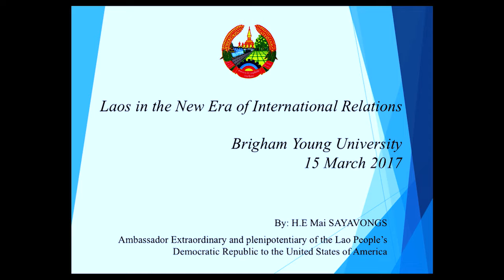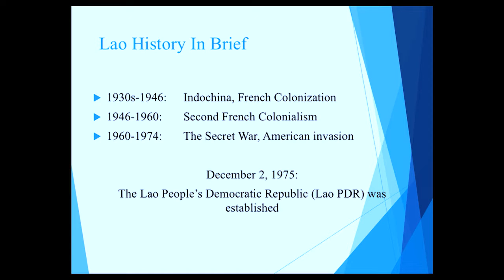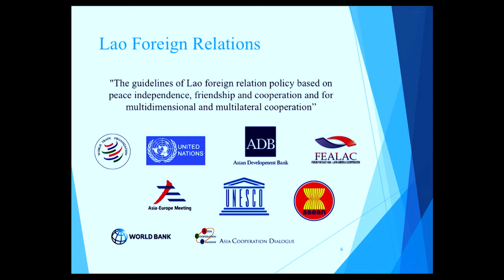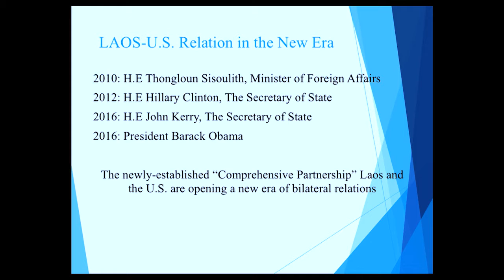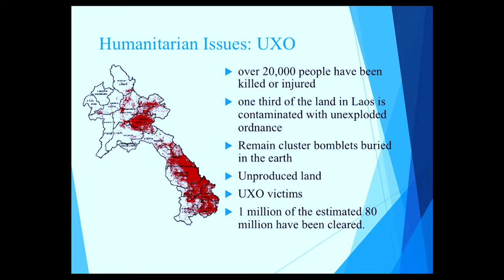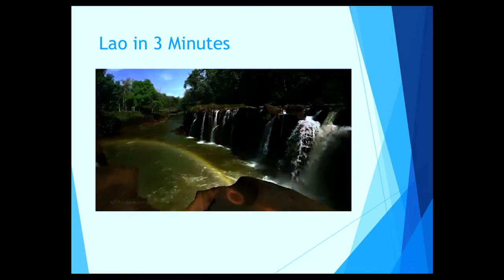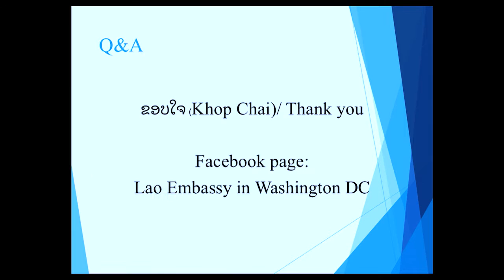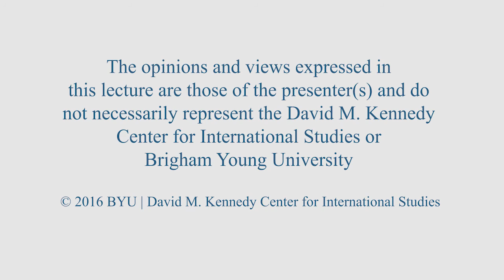Laos in the New Era of International Relations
Learn a brief history of Laos with a focus on economic development, foreign relations, and the current relationship with the U.S.

His Excellency Mai Sayavongs has been the ambassador since August 2015. Previously, Sayavongs had served as director general of the Department of Asia-Pacific and Africa in the Ministry of Foreign Affairs; as minister counselor and deputy chief of mission to the U.S., and as deputy director general of the Department of Europe and America in the Ministry of Foreign Affairs. A career diplomat, he joined the Ministry of Foreign Affairs in January 1982, and his first overseas posting was in Washington, D.C. Sayavongs received an MA in international relations from the Moscow State Institute of International Relations, completed an English Language Training Course at Canberra University in Australia, received a second MA in Asia and international studies from Griffith University in Australia, and completed a Higher Diploma Program on politics and public administration from the Lao National Academy of Politics and Public Administration in Vientiane. Born in Houaphanh, the northern province of Laos, his family evacuated to Vientiane to escape from the heavy bombardment by the U.S. warplanes during the war.

3/15/17